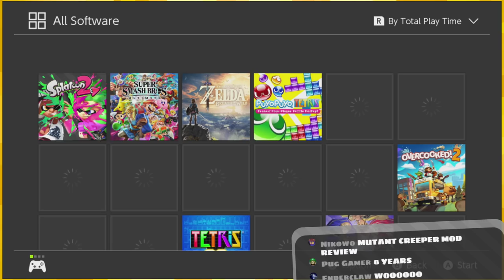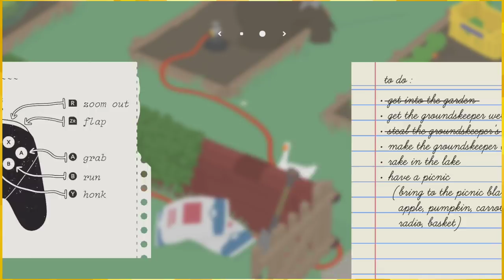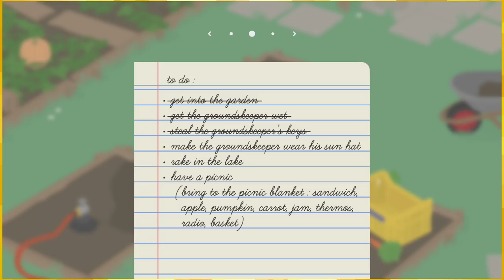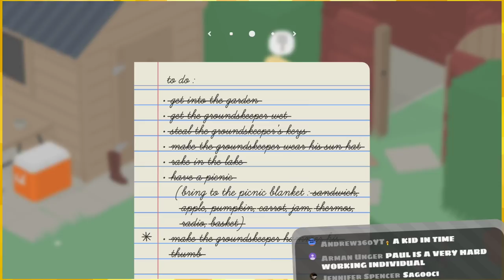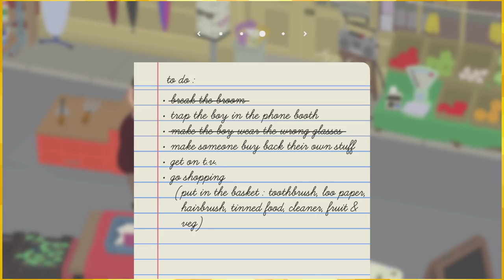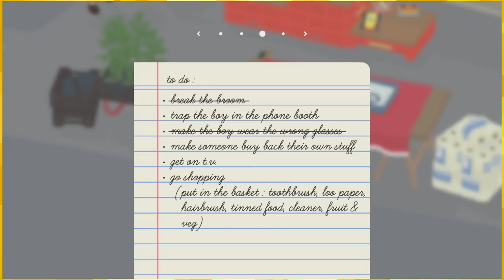Unleashing my inner frustrations as a bird「Untitled Goose Game 🦆🔥 Ep1」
There's no goose emoji so I just kinda have to improvise for the title

:D